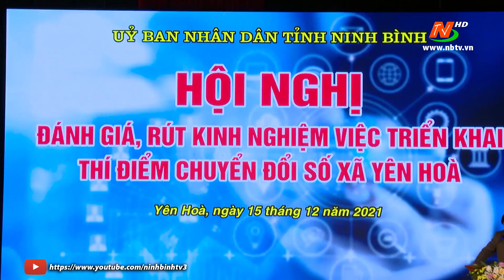Đánh giá, rút kinh nghiệm việc thí điểm chuyển đổi số tại xã Yên Hòa